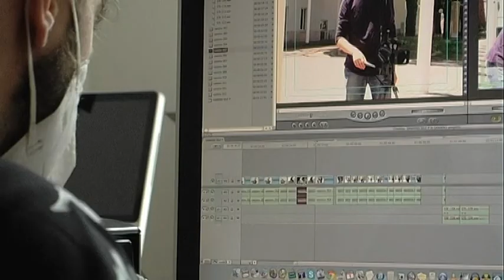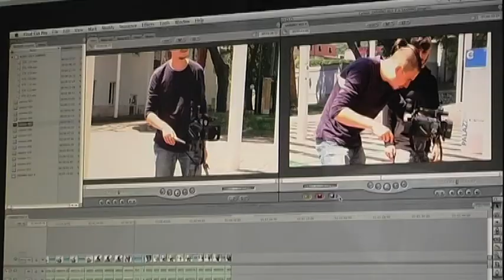MONTAGGIO VIDEO / ANDREA SANNINO SELF PRESENTATION VIDEO